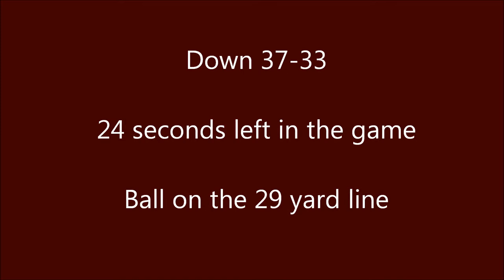2012 Cy-Fair vs. Cypress Falls Football Highlights